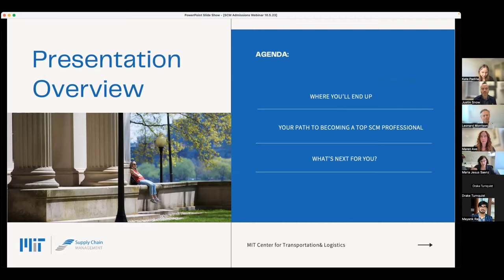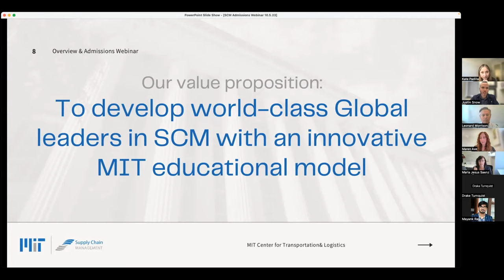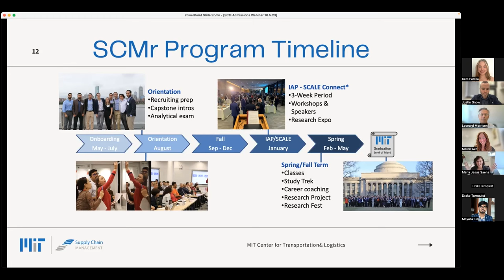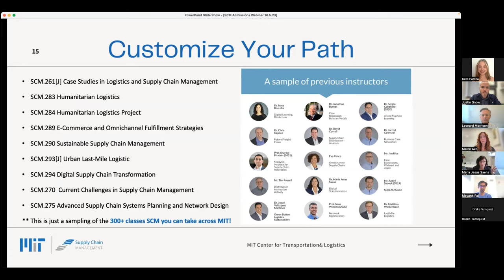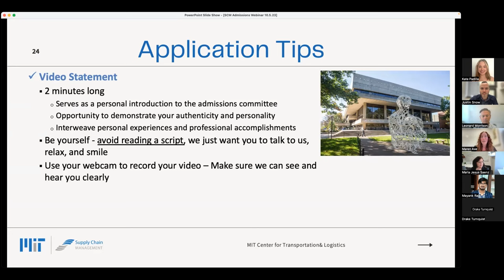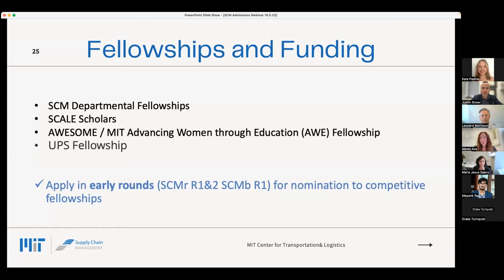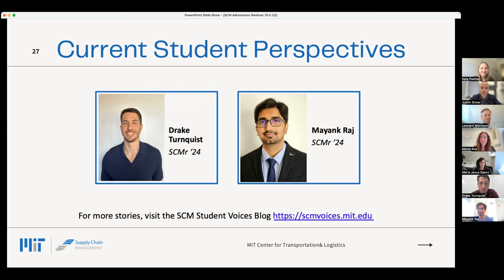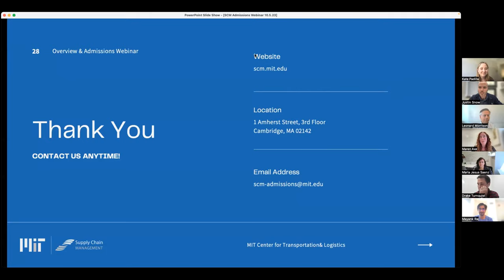SCM Admissions Webinar - Class of 2025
Join MIT’s Supply Chain Management Admissions team for a comprehensive look into the SCM Master's Program and an overview of the admissions process for the Class of 2025 admissions cycle!